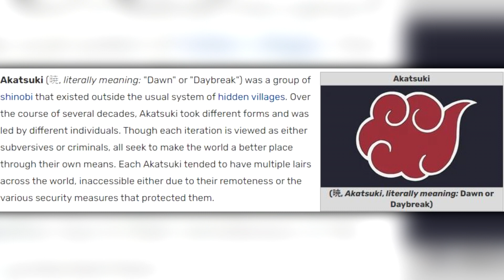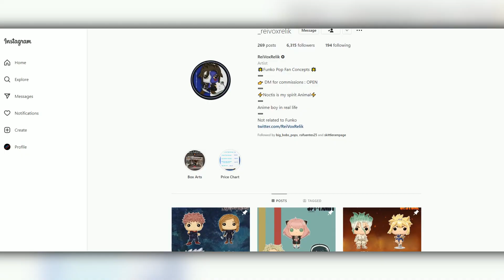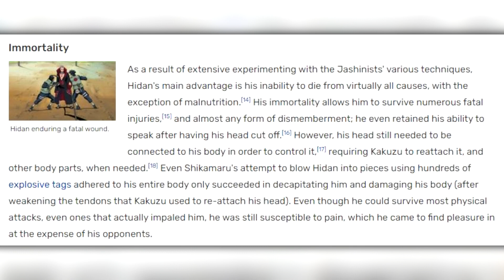Most Wanted Naruto Funko Pops - Akatsuki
In todays video:

Dr. Dave returns with another Most Wanted Naruto Funko Pop video, detailing and giving examples of Naruto characters he would like to see given the Funko Pop treatment. Todays category, the Akatsuki.

Members include Nagato / Pain, Konan, Itachi Uchiha, Kisame Hoshigaki, Deidara, Sasori, Hidan, Kakazu, Zetsu (White / Black) and Tobi.

Be sure to check out ReiVoxRelik over on Instagram for some awesome Funko Pop concepts, particularly for Anime -:

After all it is free, takes a few seconds of your time and we promise to deliver some fun, geeky content along the way!

Want £10 off a future order on PopFigures.com? Full disclosure, we will also get £10 off a future purchase so you will also be directly supporting the channel (and Dr. Dave's Funko Pop addiction!!):

Need some protectors for your Funko Pop Collection? They also stock Funko Pops including some really cool and rare Pop Asia ones !!

Need some US Stickered Exclusive Funko Pops, Loungefly, Disney Parks or Anime Merch?